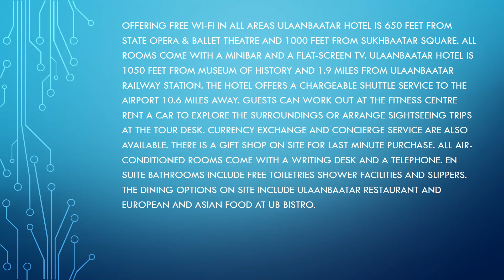Ulaanbaatar Hotel | Travel Mongolia Tour Guide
Offering free Wi-Fi in all areas Ulaanbaatar Hotel is 650 feet from State Opera & Ballet Theatre and 1000 feet from Sukhbaatar Square. All rooms come with a minibar and a flat-screen TV. Ulaanbaatar Hotel is 1050 feet from Museum of History and 1.9 miles from Ulaanbaatar Railway Station. The hotel offers a chargeable shuttle service to the airport 10.6 miles away. Guests can work out at the fitness centre rent a car to explore the surroundings or arrange sightseeing trips at the tour desk. Currency exchange and concierge service are also available. There is a gift shop on site for last minute purchase. All air-conditioned rooms come with a writing desk and a telephone. En suite bathrooms include free toiletries shower facilities and slippers. The dining options on site include Ulaanbaatar Restaurant and European and Asian food at UB Bistro.
iOS/iPhone: Coming soon...